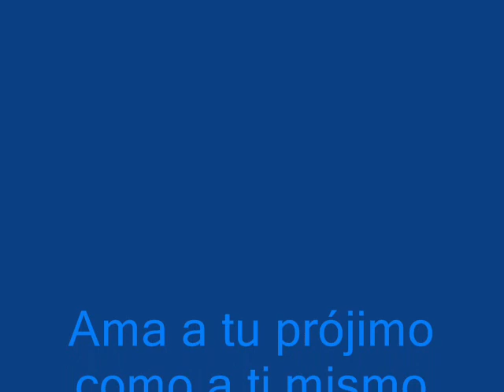Ama a tu prójimo como a ti mismo - Fraternidad Rosacruz de Max Heindel -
Ama a tu prójimo como a ti mismo
Por Ricardo Camacho Rodríguez
Fraternidad Rosacruz de Max Heindel